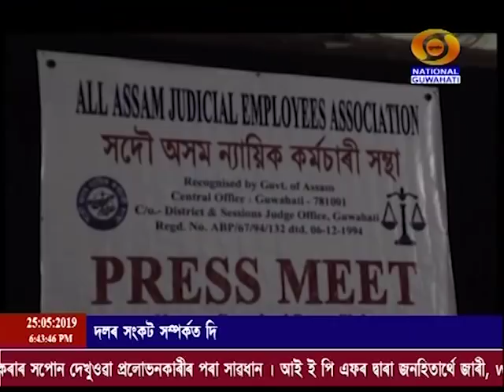25 05 2019 BATORI